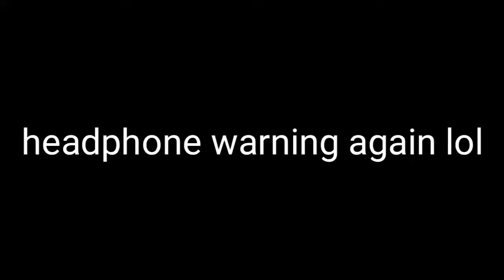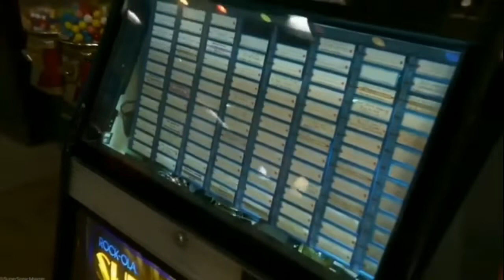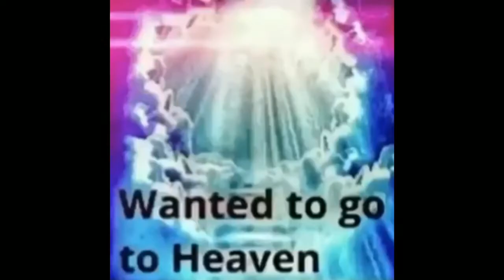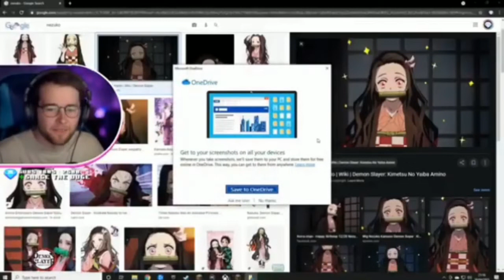Memes that cured my broken leg